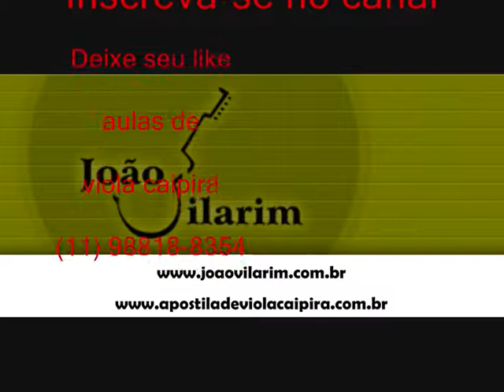06 Lágrimas De Pai - Abel e Caim - O Fazendeiro E O Diabo (1976)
Abel e Caim - O Fazendeiro e o Diabo (1976)